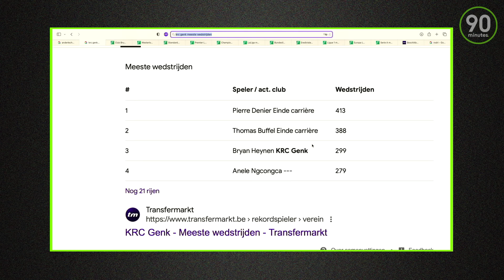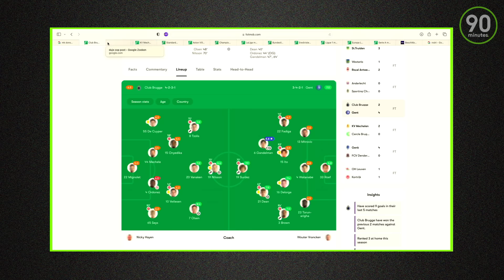90 MINUTES - De vooruitwendiging (S05E04)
Wat krijg je als je vijf mannen de sleutel geeft van een superbe loft? Correct: een nieuwe aflevering van 90 MINUTES! En in deze drukke voetbaltijden roteert ons favoriete panel duchtig verder. Deze week is het de beurt aan Filip, Daan, Tuur, Gilles en derde keeper Dennis Xhaët om te zorgen voor een sprankelende aflevering.

Bij Anderlecht lijkt de crisis compleet na het ontslag van Brian Riemer. Het is voorlopig nog even afwachten wie hem zal opvolgen en welke soort champagne zijn vervanger zal schenken, maar misschien smaakt een exemplaar met groen-zwart etiket wel het best. Ook Club Brugge ontkurkte de afgelopen week geen flessen na twee zure verliezen en hetzelfde kan gezegd worden over Union, dat al vier wedstrijden niet meer weet wat scoren is.

De Premier League is dan weer een pak zoeter, want de Engelse competitie is na de topper tussen Man. City en Arsenal een rivaliteit rijker. Minder chic (of sjeik) waren de blessures van onder andere Rodri, ter Stegen en Malinovskyi - als daar maar geen documentaire van komt. En dan hebben we het nog niet eens gehad over het psychodrama Roma…

00:00 Intro
01:20 RSCA zkt. coach
19:05 Oh, wat een goal
27:03 Club Brugge maakt zijn kansen niet af met alle gevolgen van-Dean
38:24 Vier keer VAR in Westerlo
41:43 Het behoud wordt een ratrace voor Beerschot
49:18 Een goal die Foulon zich niet zal herinneren
53:11 Sébastien Poco-goal-i
58:30 Dilemma
1:03:54 Man. City - Arsenal: spuuglelijke en chique oneliners
1:22:35 Ander PL-nieuws
1:27:19 Serie A: een mirakel en een match die blijft duren
1:36:15 Marseille legt Lyon OM
1:40:06 Een bromance, een hoop blessures en een monsterscore
1:48:20 Dakloze De Rossi
1:54:00 Outro
🎙️ Krijg je geen genoeg van de podcasts van Friends of Sports?

Niet genoeg aan één keer 90 minuten? Volg ons dan op social media en blijf op de hoogte van nieuwe afleveringen!